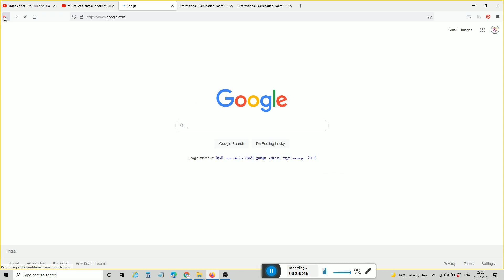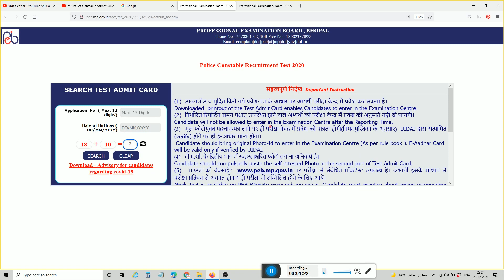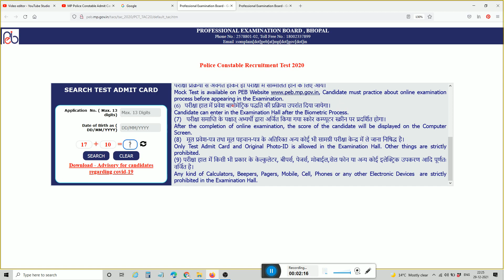MP Police Constable Admit Card 2021 22 Link | एडमिट कार्ड जारी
This video is-MP Police Constable Admit Card 2021-22 Link एडमिट कार्ड जारी
Link एडमिट कार्ड- peb.mp.gov.in/tacs/tac_2020/PCT_TAC20/default_tac.htm